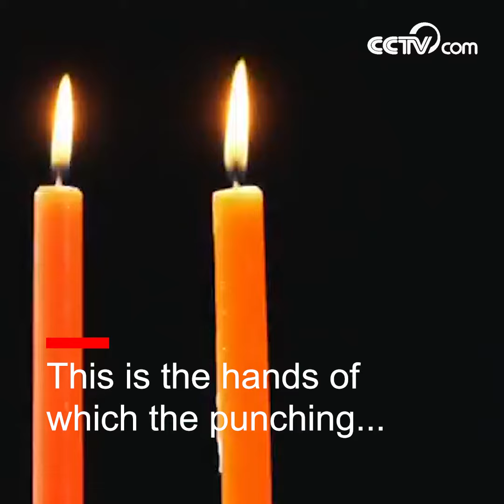World boxing champion Xiong Chaozhong| CCTV English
This is the hands of China’s first male world-class professional champion, Xiong Chaozhong. He is the founder of Chinese professional boxing.